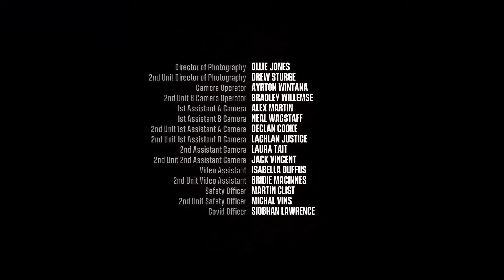Power Rangers Cosmic Fury - A Roquear [Capitulo 5] | Latino HD 60FPS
- Power Rangers Cosmic Fury Latino HD 60FPS

- Capitulo [ 5 ]